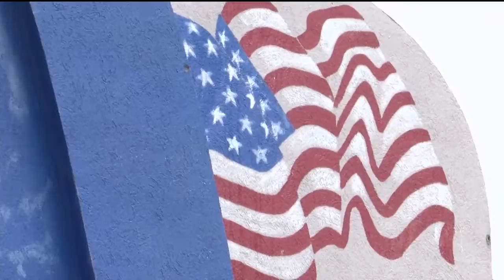117th annual State Capital Band Concerts begin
The 117th annual State Capital Band Concerts began last Thursday.